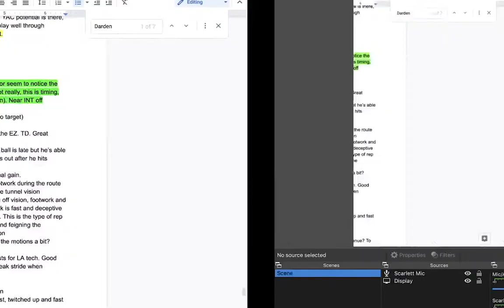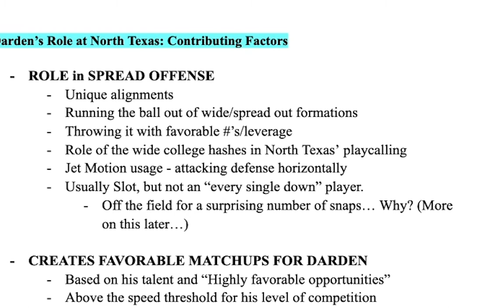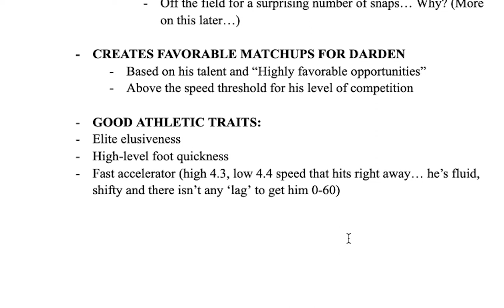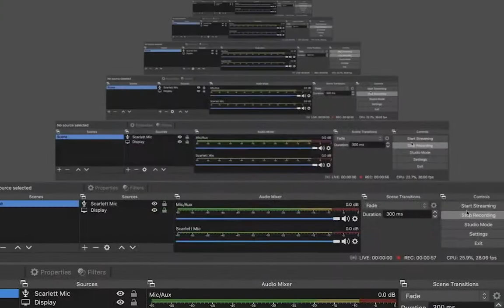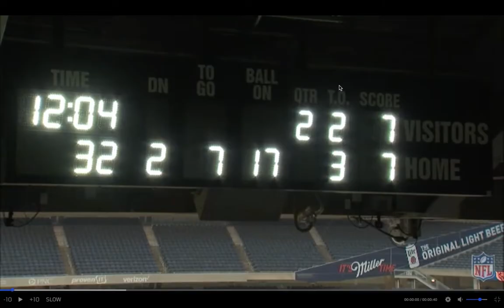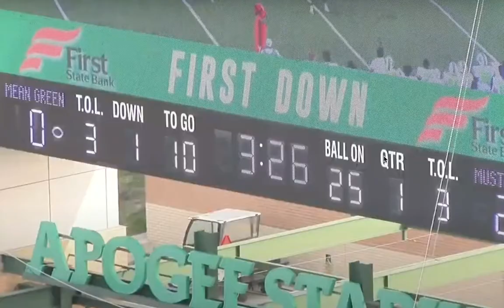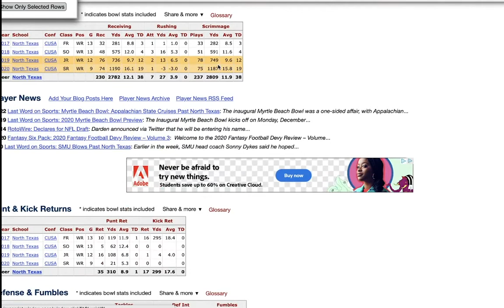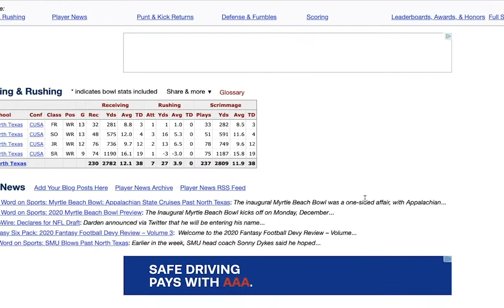Jaelon Darden Film Analysis: Analyzing Scheme, Traits, Level of Competition & Potential Role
Expected Grade Range: Mid R5- Early R6

Darden is a good athlete, a bit of a benefactor of the slot role in North Texas' version of the Spread (throwing only based on numbers and spacing advantages ) meaning he has more plays where he's just supposed to win, which he did. The problem with him is that I have to project him to a role, and what he's good at (highly elusive YAC player and downfield threat) don't fit as seamlessly into a valuable role when you consider his weaknesses (dealing with physicality, general concentration, undeveloped release profile and catch point deficiencies).

If you watch the plays closely, look at opposing defensive personnel and the situations those players were put in (ex. M2M safety well below speed threshold guarding him without help... plays that don't translate to what you'll see in the NFL) , you'll notice there's a lot of inflated production, but also, he is a very good athlete and has impressive shift to his game. He's a boom or bust prospect, but I don't think the ceiling of his high-end is worth the risk until late in the draft, especially considering his odd lack of special teams usage at North Texas.